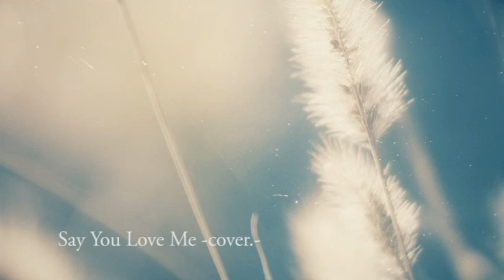【suzuya】Say You Love Me -cover-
Original: Jessie Ware

Hey guys I'm opening a new channel where I vlog so if you're interested I'll put the link up here!

A feelsy song and it's oddly in different ranges. I always found it kinda odd when people sang it and changed during the chorus but when I finally recorded the song I realised it was something you had to do if you wanted to belt the song. Lol.